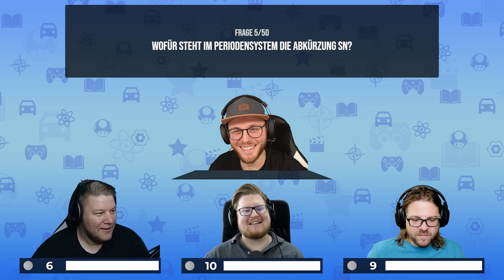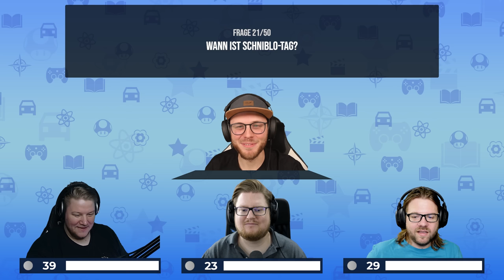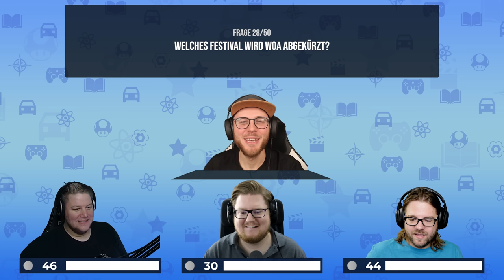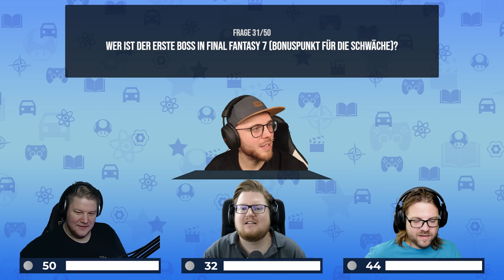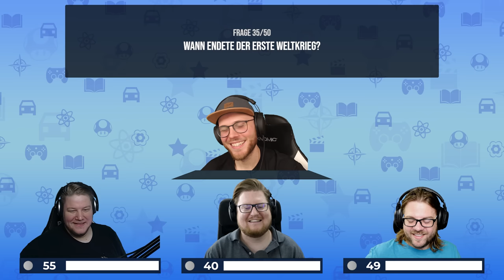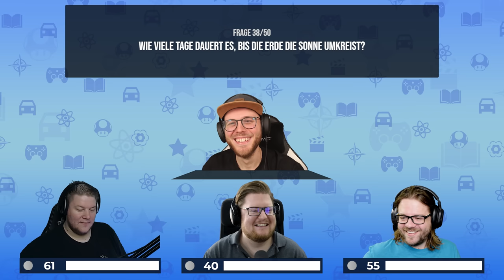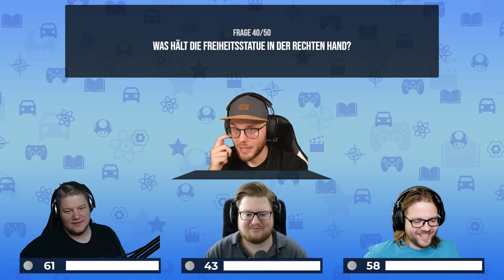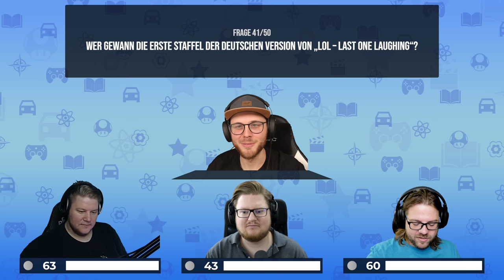"Ihr seid KLÜGER als ich dachte!" | 50 random Fragen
Ich bin so kluk! K L U K!